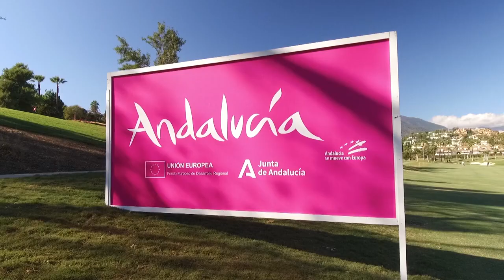Final Round Highlights | Open de España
Catch up on final round action from Malaga as India's Aditi Ashok fires a final round 66 (-6) to pip Anne van Dam and win her fifth Ladies European Tour (LET) title at the Andalucía Costa del Sol Open de España.

Elsewhere, Thailand's Trichat Cheenglab clinhes the Race to Costa del Sol, seeing off Celine Boutier and Ana Peláez Trivino.